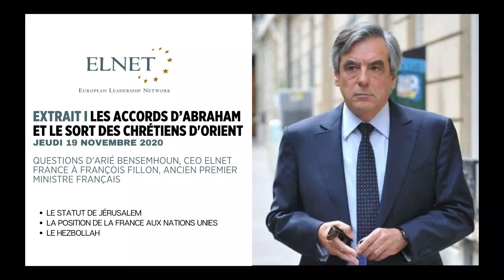EXTRAIT I Les Accords d’Abraham, le sort des Chrétiens d'Orient et la lutte contre l'islamisme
Questions d'Arié Bensemhoun, CEO ELNET France à François Fillon, ancien Premier Ministre français sur :
Le statut de Jérusalem
La position de la France aux Nations Unies
Le Hezbollah